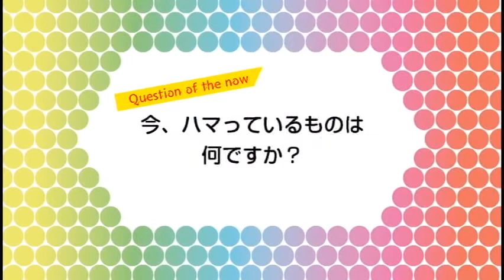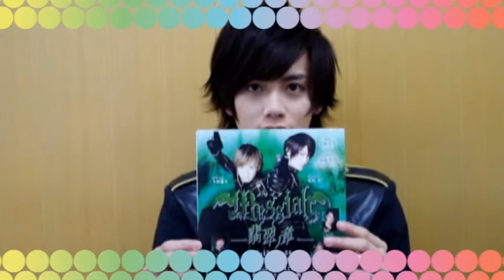Next Vol. 1 - Ono Kento for Messiah -Hisui no Shou-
Ono Kento for Messiah -Hisui no Shou- from Next Vol. 1 (October 2012)